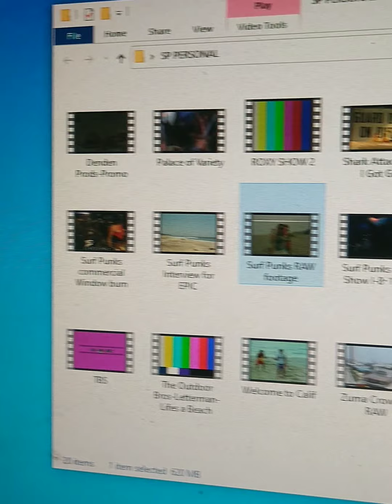Surf Punks RIP. Rare "early" footage.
Surf Punks, my old band,  moved the reunion tour to the big beach in the sky. Drew Steele (RIP) passed a few days ago. John Hunt "Huntini" before him. Dennis Dragon before him. Scott Goddard before him. I have lots of footage you haven't seen. I took this with my phone (sorry for the low quality) If anyone is interested (will check likes/comments) I'll edit the masters and post HQ videos here one of these days. (If I don't croak too!). Prayers for Drew's and the other guy's, families. We'll ALL be together again one day!